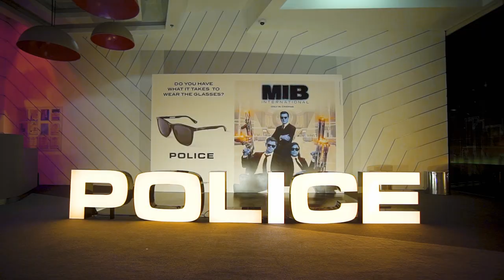MIB International | Highlights Video by Nice Print Photography